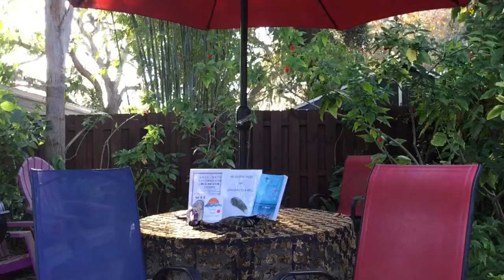Silver Fox Tales with Ani.Crane guest Christiana Gaudet